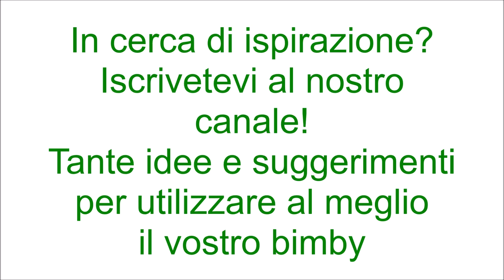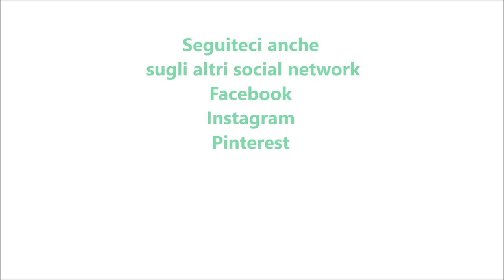Sbriciolata salata con stracchino speck e zucchine per bimby TM6 TM5 TM31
Ingredienti per la frolla:
500 g di farina di tipo "00"
230 g di burro freddo
2 uova
1 cucchiaino di sale
1 cucchiaino di lievito istantaneo per torte salate

Ingredienti per farcire:
300 g di stracchino
150 g di speck
2 zucchine tagliate a cubetti
60 g di parmigiano
30 g di olio e.v.o.